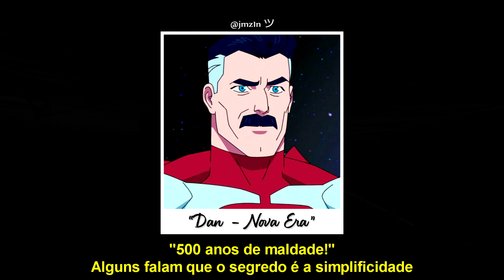ÉoDan - Nova Era (Letra) 🦹 ft. Duelista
REDES SOCIAS :
▶ Letra:
[REFRÃO]
Se cê achou que eu era seu herói, se enganou
Voando no céu, avião ou pássaro?
Brotando na festa, olha só como que eu tô
Quem que chegou?
Quem que chegou?

Se  achou que eu era seu herói, se enganou
Quem que chegou?
Quem que chegou?

[VERSO I - Dan]
Acabei de parar o baile
Na festa sempre mais ardido do que wasabi
Não gostou? Morde as costas
Experiência é a vibe
O forte que prevalece, o fraco você já sabe

"500 anos de maldade!"
Alguns falam que o segredo é a simplificidade
"Pra mim o que te falta, é humanidade"
Hipócrita dizer que se importa com essa frase
Se tu sai o dia inteiro e só faz sua vontade!

Vim de outro planeta
Enviado dos céus
Eu vim por um cometa
Eu não sou holograma
Esses cara querem minha fama!
E querem ter só minha grama
O governo me chamando e pedindo "umas gramas"
Já falei pra esses caras que ser igual não adianta!

Eu não vou ajudar ninguém!
Nunca foi minha função ser um herói
É isso que vocês acharam que eu era
Eu não tenho culpa se eu fui apelidado de Omni-Man!
Eu que tô ditando toda a Nova Era

[REFRÃO]
Quem que chegou?
Quem que chegou?

[VERSO II - Duelista]
Eu não vim pra ser herói
Eu vim pra roubar a cena
Um vilão se reconstrói causando mais problema
A verdade que te corrói que hoje eu não vou ter pena
Tô suave, dominar esse planeta já tá no esquema

Onde aterrisso só da bom
Vermes imploram por atenção
A mídia baba meu ovo
Só olhar na televisão
Pra eles pouco me fodo
Só meu desprezo terão

[PONTE]
Se eu tô na contenção, cês não vão me parar
E se ficar no meu caminho, eu te faço sumir
Tô no mundo por um motivo e eu não vou falhar
E quando eu tô decidido não tem uma alma pra me impedir!

[REFRÃO]
Quem que chegou?
Quem que chegou?

Dan - Nova Era (Omni-Man) (ft. Duelista)